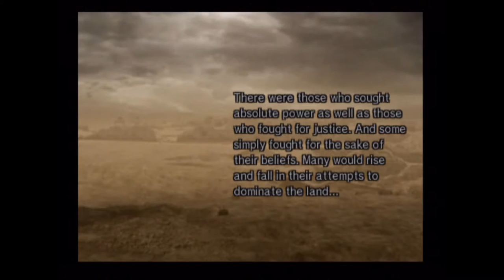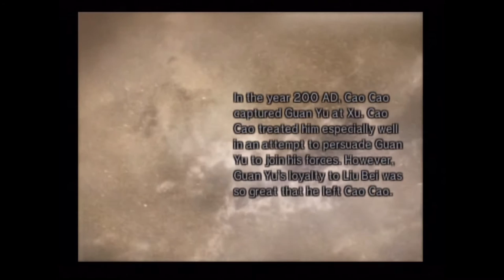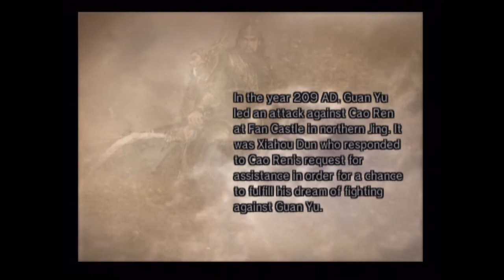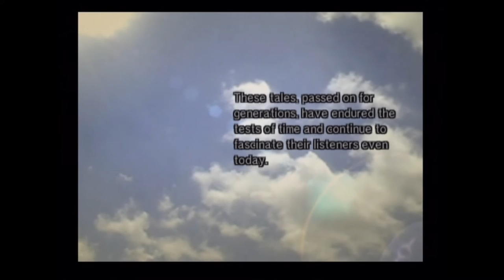Dynasty Warriors 5, Musou Mode, Xiahou Dun (Hard)